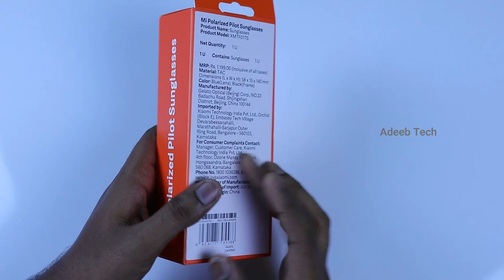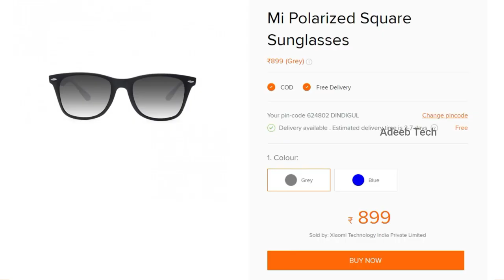Mi Polarised Pilot Sunglasses Unboxing in Tamil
In this video unboxing of Mi Polarised Pilot Sunglasses is shown.